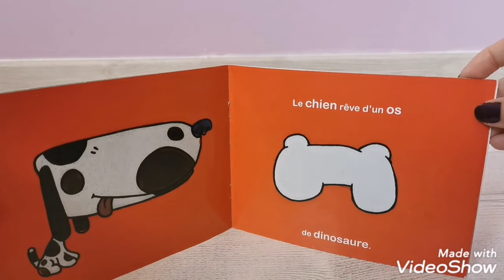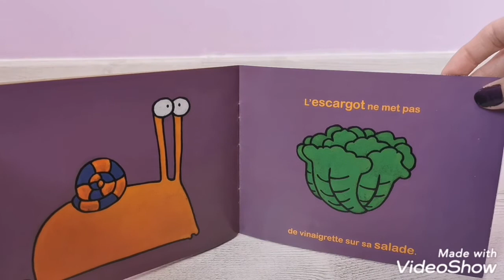Drôle Qui mange quoi ? / histoires pour enfants petits kids